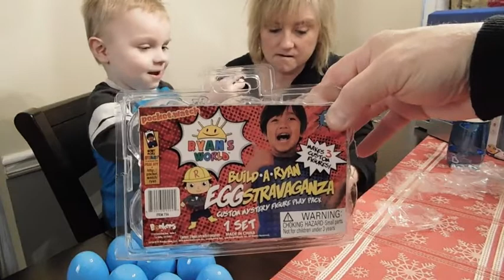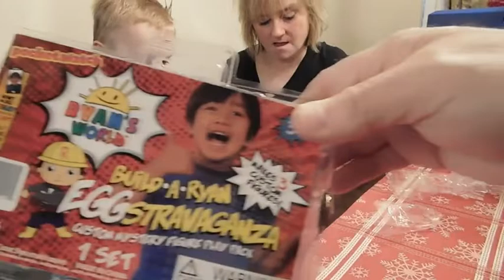Ryan's World !!! Build A Ryan EGGSTRAVAGANZA !!! 🥚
Unboxing Ryan's World Build A Ryan EGGstravaganza 🥚 You can build and Mix N Match Ryan Mystery Figures !